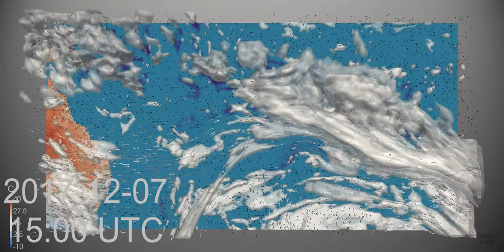Monthly Weather Review for the South West Pacific - December 2017